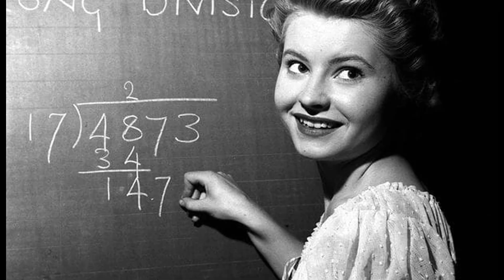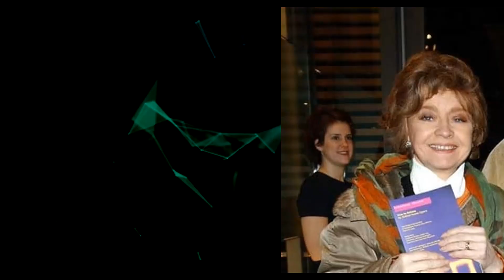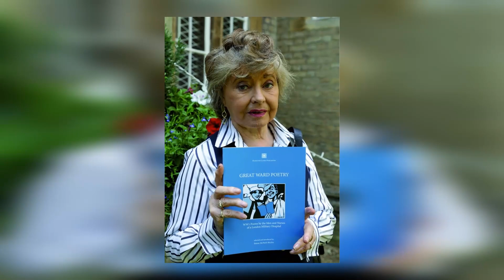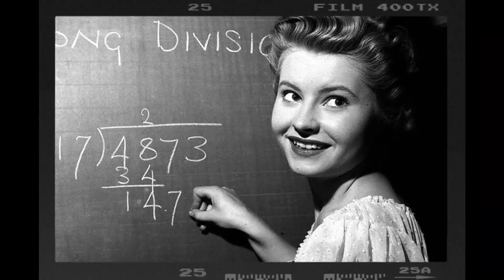PRUNELLA SCALES The Real Truth Exposed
Step back in time with me as we pay tribute to one of Classic Hollywood's brightest stars - Prunella Scales. 🌟 From captivating performances to timeless elegance, Prunella Scales's influence on the silver screen remains unrivaled.

🎥 Join me as we uncover the stories behind Prunella Scales's most iconic roles and the moments that shaped their legendary journey. 🌠

🎬 Lights, camera, and let's immerse ourselves in the magic of Classic Hollywood with Prunella Scales leading the way. ✨🎭
Filmography:
Sub Rosa
The Ogre Hunters
The Phone Call
Stranger Danger
Run for Your Wife
Horrid Henry: The Movie
The Royal
Seasons
Marple
Children in Need
Think
The Shell Seekers
Helix
Mr. Loveday's Little Outing
Where the Heart Is
Casualty
Brand Spanking
Gertrude
Tesco Roger Moore James Bond Style Television Commercial
Loo